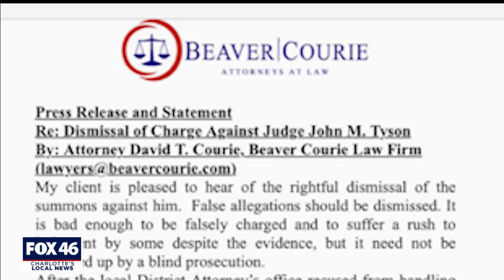Charges dropped against N.C. judge accused of trying to run over BLM protestors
A judge on North Carolina's Court of Appeals was on the brink of being on the other side of the bench until a prosecutor dropped the charges.